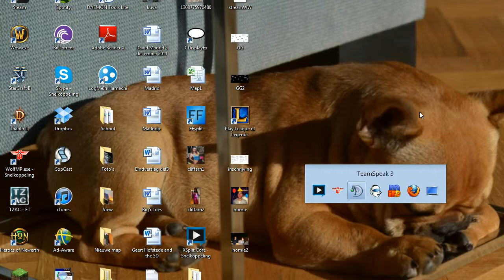RTCW Fall Cup: Indomitus vs. n0 - Playoffs LB Round 1 (Part 1)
playoffs loser bracket round 1